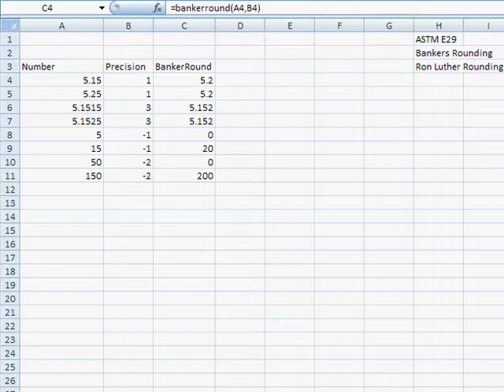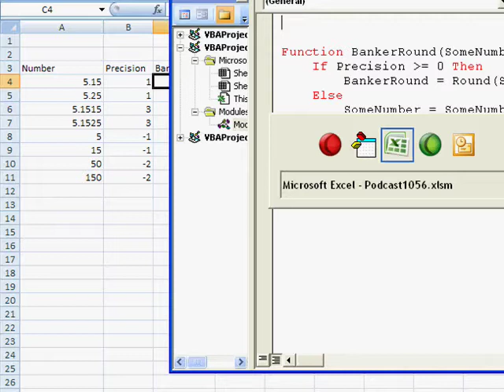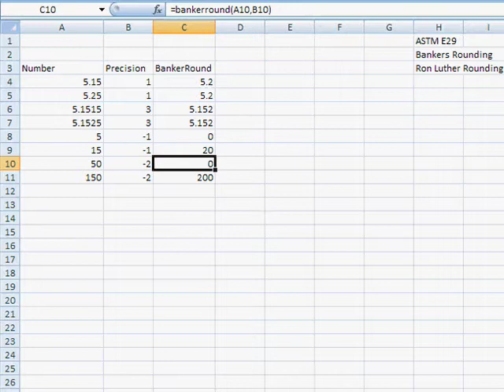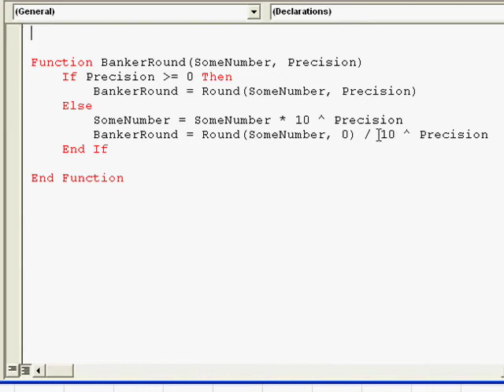Excel - Master Excel Rounding: BankerRound Function Revealed - Episode 1047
Microsoft Excel Tutorial:  Master Excel Rounding: BankerRound Function Revealed.

Welcome back to the MrExcel netcast, where we tackle all things Excel. In this episode, we're diving into the topic of rounding correctly. As Excel users, we often deal with massive amounts of data and it's important to know how to analyze it accurately. So, let's fire up a pivot table and see if you can solve this rounding problem.

In our previous episode, we discussed the esoteric topic of rounding when the last significant digit is a five. I showed how the traditional method of rounding up to the next whole number can introduce bias. That's where the ASTM E 29 rule comes in, stating that when the last digit is a five, we should round towards the even number. In yesterday's podcast, I shared a VBA code that rounds correctly, but only when the precision is 0, 1, 2, 3, 4, and so on. But what about when the precision is negative? That's where my new function, BankerRound, comes in.

BankerRound is a simple function that takes two arguments: the number we want to round and the precision. If the precision is greater than or equal to 0, the function simply uses the VBA round function. But if the precision is negative, the function makes some adjustments to the number before rounding it. For example, if we want to round to the nearest tenth (precision of -1), the function multiplies the number by 0.1, rounds it using the VBA round function, and then divides it by 0.1 to get the original number back. This ensures that the rounding is done correctly, according to the ASTM E 29 rule.

To demonstrate the effectiveness of BankerRound, I set up a few test cases. We have numbers like 5.15 and 5.25, which round to 5.2 when rounded to one decimal place. But when we round to the nearest hundred, we see the real difference between traditional rounding and the ASTM E 29 rule. In school, we were taught to round 5 up to 10, but according to the rule, it should be rounded towards the even digit, which in this case is 0. Similarly, 15 should be rounded up to 20, not 10. BankerRound takes care of these scenarios and ensures that the rounding is done correctly.

While BankerRound may not be as fast as the VBA round function, it is a valuable tool to have in your Excel arsenal. Especially if you need to adhere to the ASTM E 29 rule, this function will come in handy. So, thank you for tuning in to this episode of the MrExcel netcast. Don't forget to check out our previous episode for more details on rounding correctly.

(00:00) Bankers Rounding in Excel
(00:33) School taught that 5 should round up to next number
(00:43) But ASTM E29 says round towards the even.
(01:03) VBA Function BankerRound
(01:35) How the VBA works
(02:17) Testing the results
(02:55) Clicking Like really helps the algorithm

This video answers these common search terms:
Adding rounding function to project
ASTM E 29 rounding rule
BankerRound function
Pivot table analysis
Precision in rounding
Rounding algorithm
Rounding to the nearest 10
Rounding to the nearest even number
Rounding to the nearest hundred
Rounding to the nearest whole number
Test cases for rounding
VBA round function

After yesterdays podcast about ASTM E29 rounding, I produce a function in VBA that will correctly do the bankers rounding algorithm in Excel. Episode 1047 shows you how.